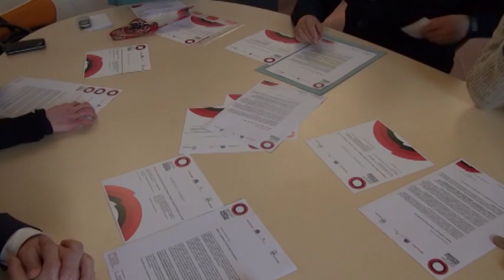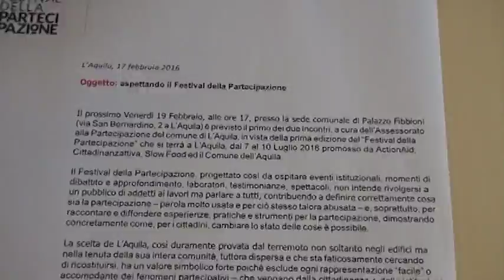A L'Aquila il Festival della Partecipazione.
Si svolgerà a L'Aquila a luglio, dal 7 al 10 luglio, la tre giorni nazionale dedicata alla partecipazione. Un festival promosso da Action Aid, Slowfood e Cittadinanza Attiva